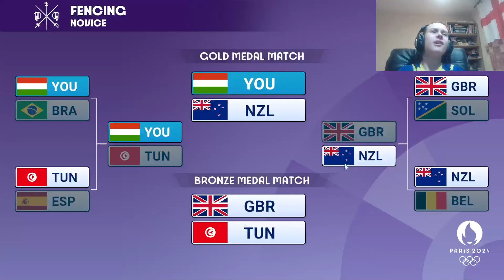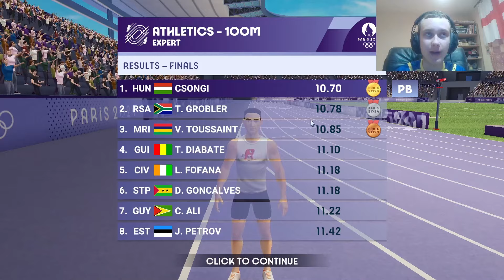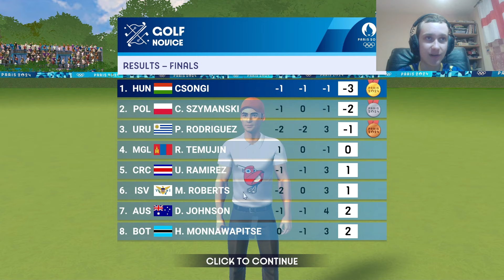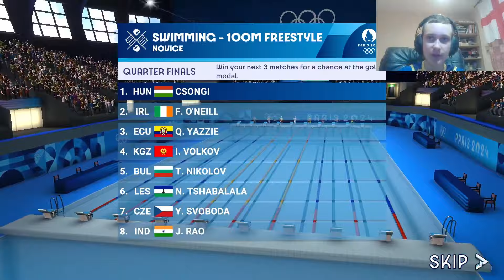Olimpiai Játékok Játéka! 🥇🎮 Olympics Go! (PC)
🔴 Csatlakozz Élőben Minden Hétköznap 16:30-tól!
🎙Várunk Téged Egy Aktív Közösség Céljából A Discord Szerverünkön!

Köszönöm, ha lájkolod a videómat, és írsz egy építő jellegű hozzászólást a videómhoz!❤️‍🔥